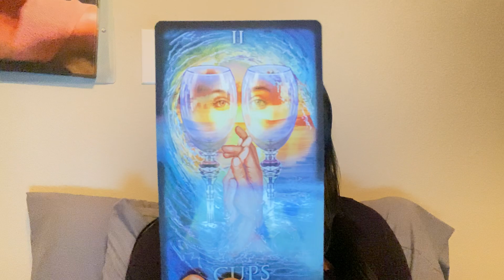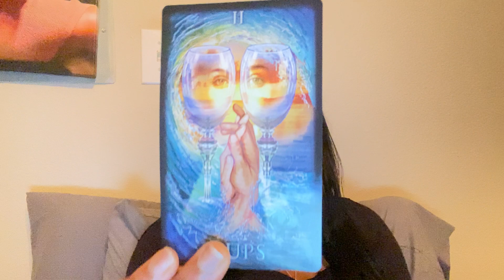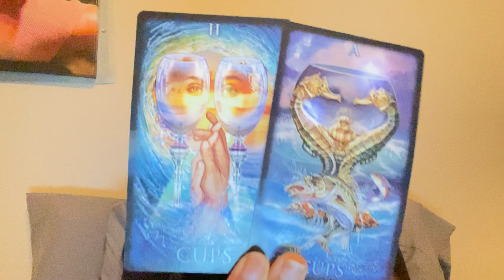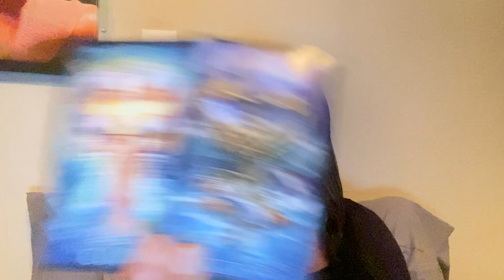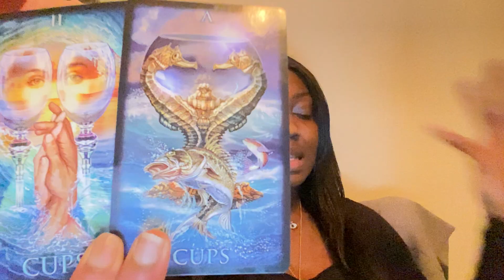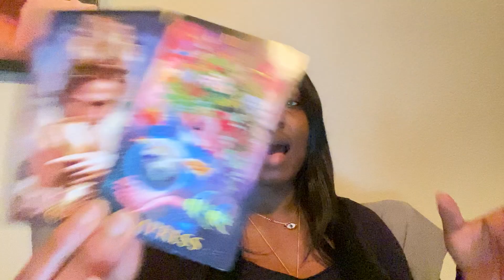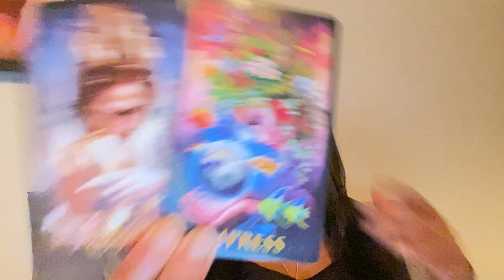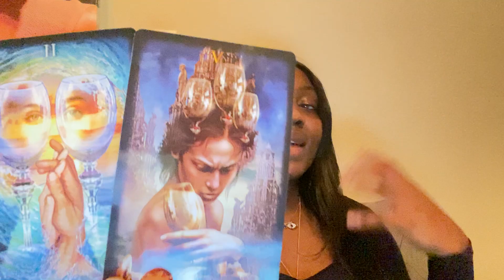SCORPION: “L’ UNE DE TES PLUS BELLES HISTOIRES D’AMOUR.” 8-20 AVRIL 2022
POUR LA SUITE DE CETTE VIDÉO CLIQUEZ SUR CE LIEN CI-DESSOUS:
POUR RESERVER VOTRE CONSULATION GENERALE CLIQUEZ SUR CE LIEN CI-DESSOUS:
VIDEOS DECONSEILLE AU MOINS DE 18